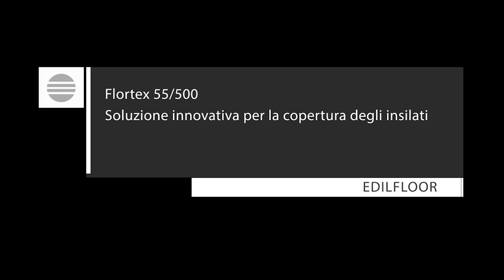INSILATI - INSTALLAZIONE DI FLORTEX 55/500 - NONTESSUTO PER COPERTURA TRINCEE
Sistema di posa in opera innovativo del prodotto Flortex 55/500 ideato da Edilfloor SpA per la copertura e la protezione di insilati di varia natura. Per maggiori informazioni visita